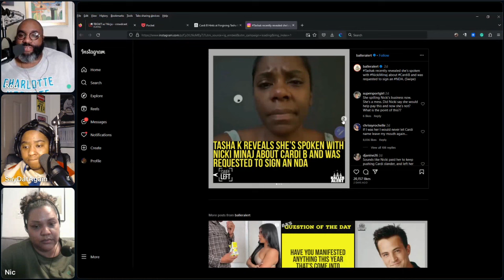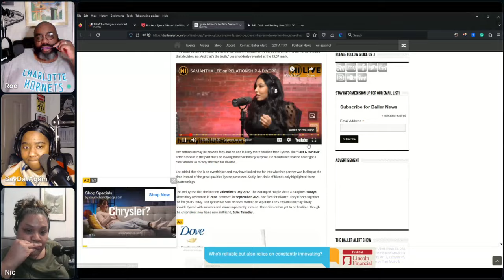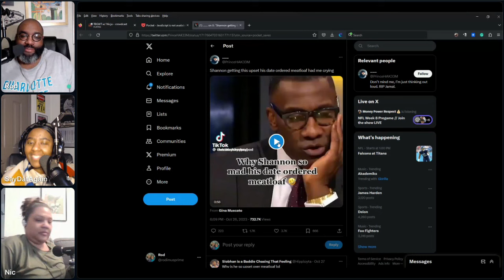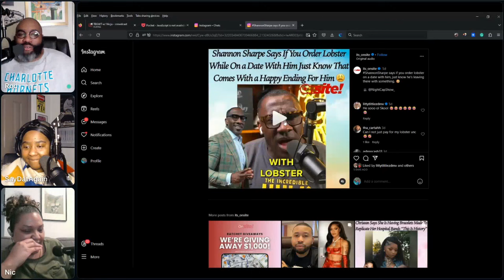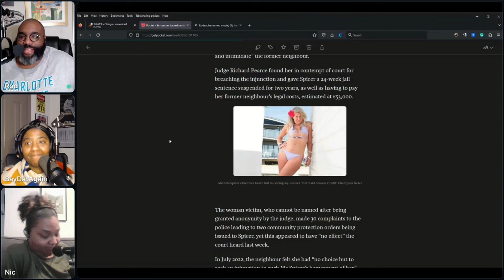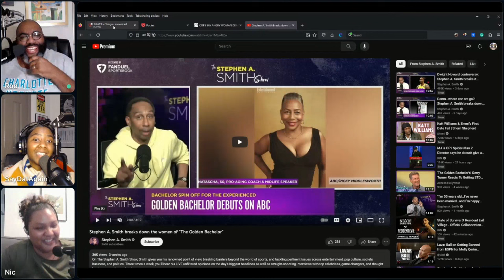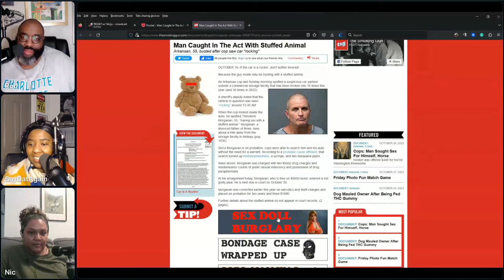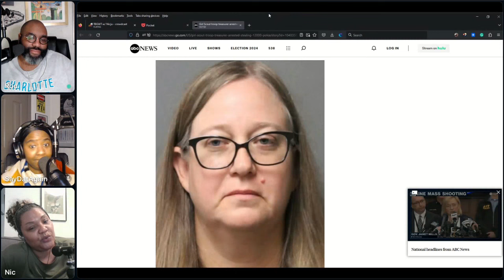2797 Brief Republican Moment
Rod and Karen are joined by the co-host of the “What the Tea?” podcast, Nicole to banter about the NBA’s return, Aldi’s, grocery shopping for single people, going to Hornets games, Matthew Perry’s passing, midnight train ticket prices, brief republican moments and getting too high at the Hornets game. They also discuss Mike Pence’s campaign ending, Biden admin want to convert vacant offices into affordable housing, Blac Chyna brings up Tyga dating Kylie when she was only 16, Cari B going through things, Gender Wars: Tyrese’s ex-wife may regret divorce, Shannon Sharpe dating hot takes, woman harasses neighbor over being told to turn her music down, man caught in the act with stuffed animal, girl scout troop treasurer stealing and sword ratchetness.

Twitter: ⁠⁠⁠⁠@rodimusprime⁠⁠⁠⁠ ⁠⁠⁠⁠@SayDatAgain⁠⁠⁠⁠ ⁠⁠⁠⁠@TBGWT⁠⁠⁠⁠ ⁠@NicJu⁠

⁠⁠⁠⁠Teepublic Store⁠⁠⁠⁠

⁠⁠⁠⁠Amazon Wishlist⁠⁠⁠⁠

⁠⁠⁠⁠Crowdcast⁠⁠⁠⁠